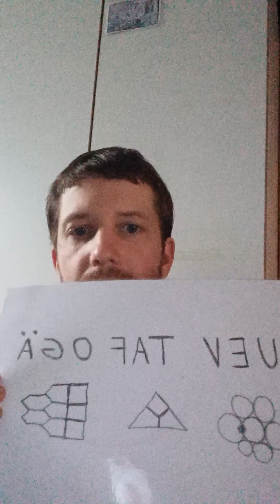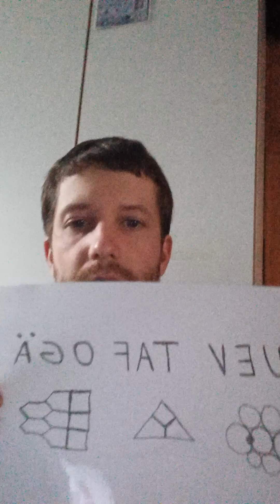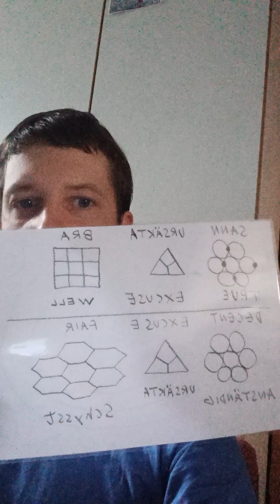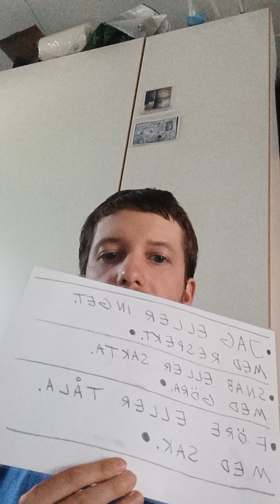Andlig potential och Andlig generositet, övningar för mentalt och kropp och sociala faktorer behövs.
Fredsprocessen för frihet och övningar för sannings dyrkare/frågare/sökare, språket och världens ljud bygger erfarenhet av symboler och bilder till insikt från natur och teknik och saker. Ett med allt i praktik och alltid med på sin andliga stig att vara sig själv som individ med mod och omtanke.